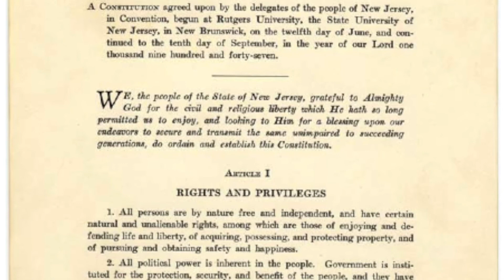Governors Powers Through the Centuries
It was a year ago that Phil Murphy was elected as New Jersey's 56th Governor. It's an office of extraordinary power under the State Constitution. In Governors' Perspectives with Kent Manahan,  Former Governors Kean & Florio look back over the centuries at how that power evolved.